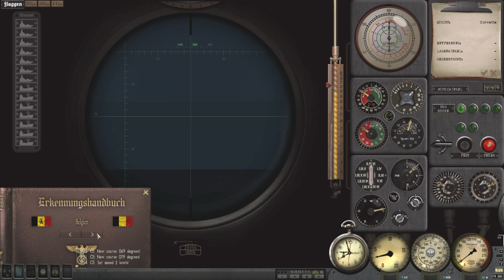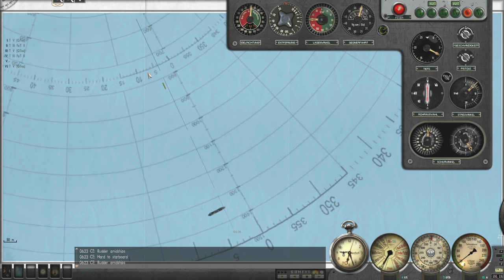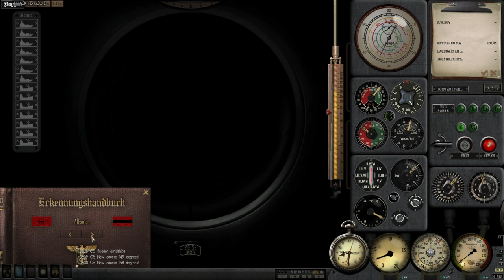Silent Hunter III - Type XXI Career || Patrol 2 Pt.3 - Pressing the Attack!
***Links***
Special Thanks to these Patrons!!!
Alexander Hough
Geoff Wells
Edward Kent Drumeller
George Richard
Donald J Sullivan
The13oogeyMan
Splinter00S
Wulfy
Sandyin307102
Twash-_-
Christopher Mercaldo
Ian
Redacted
Monot
Niki Vindum
Qorgyle
Peter Nysgerrig
Brandon Peck
michael
Royal Gleaves
Donik
Scott Valline
Scott Zadora
Eric Cannon
Metz Dakka
Sean OConnor
Mork_417
Bos Landschap
James Griffiths
Jeff Nigel Lyngø-Grosen
Captian Tom
Prozac
Jeannette B
Leo
Snigie
N M
Kieran B
Tom -
Ely Hilliker
Mika Koutukari
Paul Bukowiecki
miSc™
Phd45

MODS*** (In install order)
**Grey Wolves Expansion
*Sh3 Commander
Thomsen's Sound Pack V3.2cg
Rbs1_SH4_Effects_GWX_30_71
M.E.P v6
TKSS18 German U-Boats Compilation
FixAllSubGWX
ARB WideGui 1920x1080 V3
Adaptation for English & Deutsch
Sh3_volumetric_clouds&fog_V2.2
Ricks_GWX_Rec_Man_Final
M.E.P v6- VisualSensors for GWX3
H.sie Hard-coded fixes.